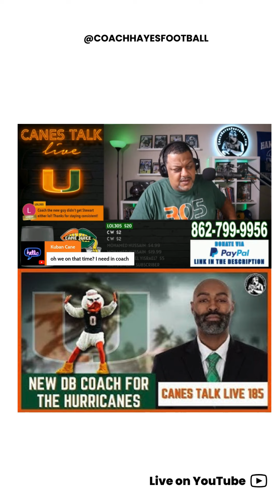CHEVIS JACKSON tasked with making CB's DOMINANT for the CANES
Canes Talk Live 🏈🔥

Catch Coach Hayes talk about how new coach, Chevis Jackson, will bring back great cornerback play for the Canes football team.